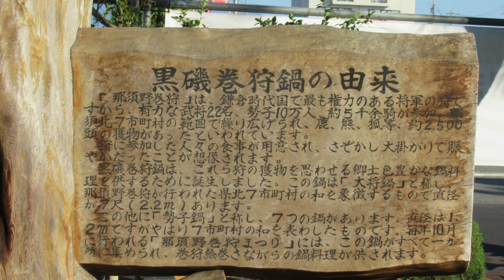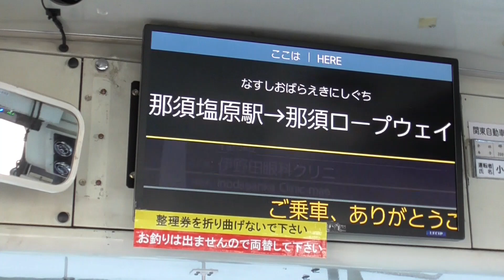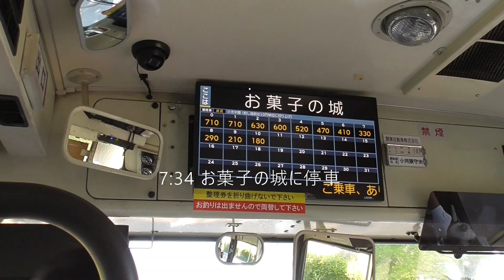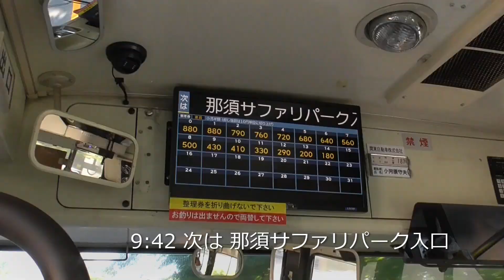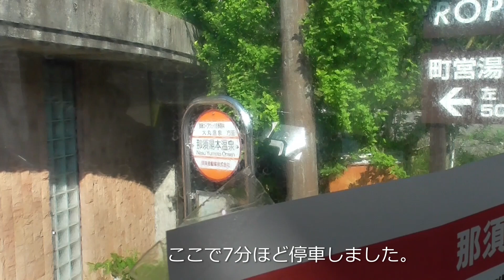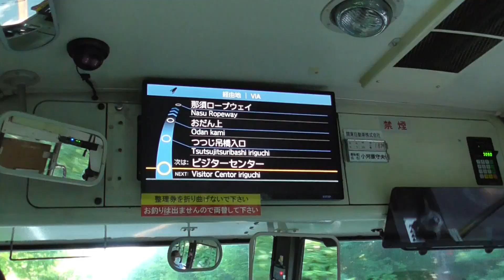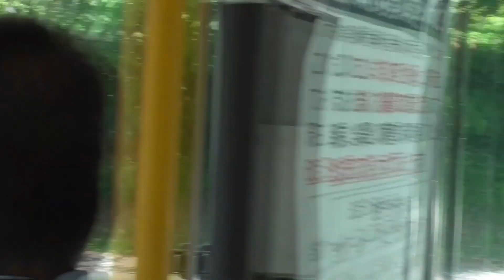【ローカルバスの終点へ】上皇ご夫妻の車列と遭遇 関東自動車 那須線（那須塩原駅西口～那須ロープウエイ） 2023年7月25日(火)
2023年7月25日(火)に乗車した関東自動車 那須線（那須塩原駅西口～那須ロープウエイ）のバスの動画です。
帰りのバスで、前日から那須御用邸で静養中の上皇ご夫妻の車列とすれ違いました。
那須の山に向かわれる途中だったようですが、大きなプレゼントを頂いた気持ちになりました。

【主なシーン】
0:00 関東自動車 那須線のあらまし
0:18 那須塩原駅を出発（往路）
1:32 黒磯駅を経由
1:52 松のトンネルを進む
4:04 一軒茶屋（那須御用邸近く）
5:15 那須湯本温泉
7:48 大丸温泉
10:44 那須ロープウェイに到着
11:09 那須ロープウェイを出発（復路）
11:53 上皇ご夫妻の車列に遭遇
12:18 黒磯駅に到着
12:27 エンディング

【関東自動車 那須線のあらまし】
那須塩原駅西口～那須ロープウェイ間31.5kmを結びます。
出発地は海抜277m、終点は1390mで 標高差は1113m。
運賃は1430円で、1日18往復（うち7往復は那須湯本温泉止まり）。
日中は概ね1時間に1本です。
所要時間は1時間17分。
途中、那須湯本温泉で７～8分停車します。
東野（とうや）交通の路線でしたが、2018年、事業地域が重なる同じみちのりHD傘下の関東自動車と経営統合して解散し、関東自動車の路線となりました。
但し現在運行中のバスにも東野（TOYA）のロゴが見られます。
因みに終点にある那須ロープウェイは1962年、東野鉄道（当時）が開業。
東野時代は半分以上が途中の黒磯駅始発でしたが、現在は全て那須塩原駅始発となり、新幹線との接続が強化されました。

【関連動画】
【ロープウェイ乗りつぶしの旅】華厳の滝と中禅寺湖が一望　日光の明智平ロープウェイKikko Akechidaira Ropeway 2023年7月24日(月)

2023年7月25日(火)
西那須野6:31～那須塩原6:36 東北本線 普通 黒磯行
那須塩原駅西口7:05～那須ロープウェイ8:22 関東自動車 那須線（バス）
山麓駅8:30～山頂駅8:34 那須ロープウェイ（上り）【初乗車】
山頂駅9:20～山麓駅9:24 那須ロープウェイ（下り）
那須ロープウェイ9:28～黒磯駅西口10:30 関東自動車 那須線（バス）
　*10:00頃、那須ロープウェイに向かわれる上皇ご夫妻の車列とすれ違い
黒磯10:48～西那須野10:59 東北本線 普通 宇都宮行
　*ホテルに預けておいた折り畳み自転車をピックアップ
　*昼食後、東野鉄道廃線跡のうち西那須野駅～大田原駅付近を踏査（折り畳み自転車）
西那須野14:02～那須塩原14:07 東北本線 普通 黒磯行
那須塩原15:03～東京16:16 東北新幹線 やまびこ214号 東京行 7号車17A
　*17:00頃帰宅（東京駅から折り畳み自転車）

【参考資料】
東野バス・那須温泉郷エリア時刻表（平成２１年４月１日改正版）
きゅーびープロフィール（那須町観光協会ホームページ）

【地図データ】
OpenStreetMap

【標高について】
一部は地理院地図より推定（正確ではない可能性があります）

【距離について】
以下のサイトから推定（正確ではない可能性があります）
地図をなぞって距離を計算 - 高精度計算サイト - CASIO

    track title： Pumpkin Field, Windcatcher, Yellow
効果音ラボ